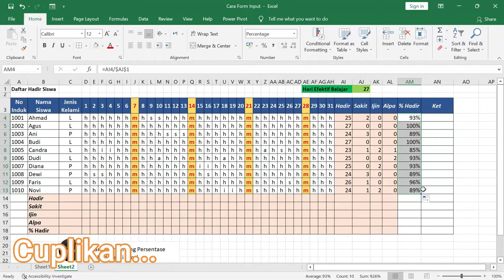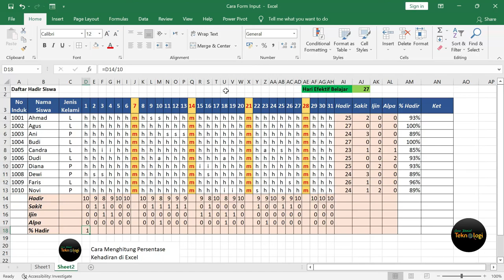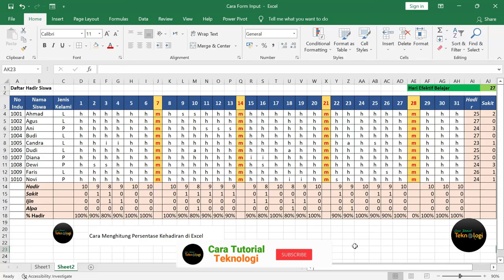Cara Menghitung Persentase Kehadiran Di Excel Secara Otomatis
Cara Menghitung Persentase Kehadiran Di Excel ,  video tutorial ini menjelaskan entang bagaimana cara menghitung persentase kehadiran siswa, jumlah sakit siswa, jumlah izin siswa dan jumlah alfa siswa dengan menggunakan microsoft excel. semoga bermanfaat